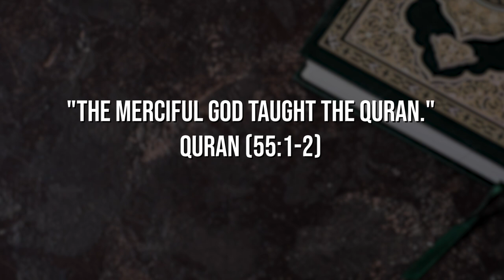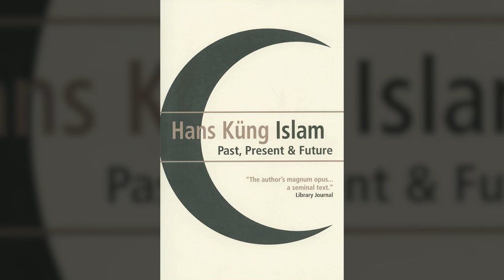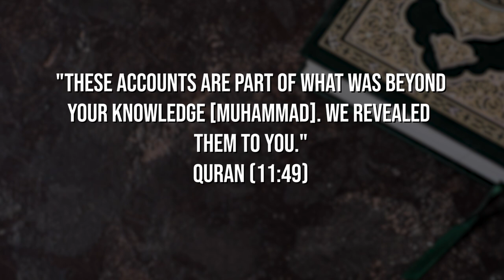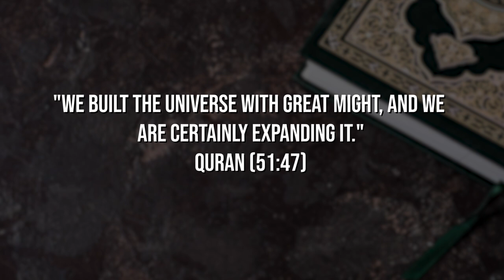Who's the Author of the Quran? Questions about the Quran, part 3 | Dr. Shabir Ally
How is it possible for God to be considered the author of the Quran? Did the Prophet Muhammad come up with it in his mind and project it onto God? Dr. Shabir Ally says the Quran couldn't have been an invention of a man; the level of knowledge that is included in the Quran points to God.